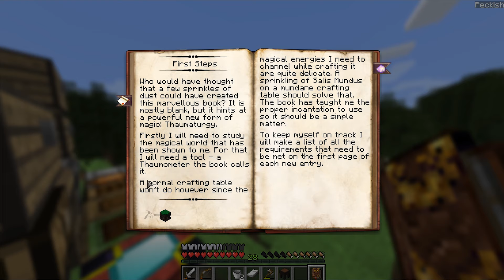Menuda cagada *facepalm* Ep. 06 | Initium Arcanus 2 | Danymaddox | Minecraft 1.12.2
Y esto solo me pasa a mi

IP: neoinitium.mine.gg

Series activas [22/03/2019]